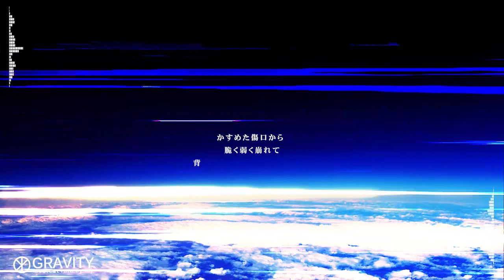【loy ft GUMI】GRAVITY【オリジナル】